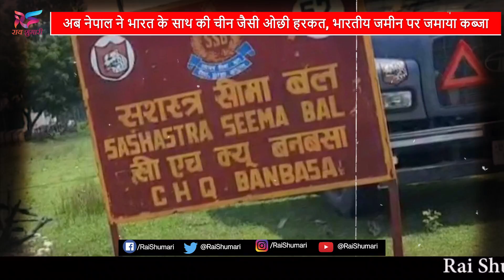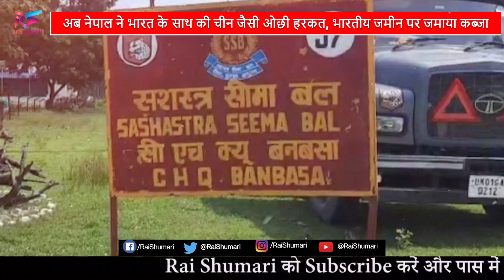उत्तराखंड से लगे बॉर्डर पर नेपाल की नीच हरकत, चीन की तरह चल रहा चाल, रिपोर्ट में हुआ खुलासा